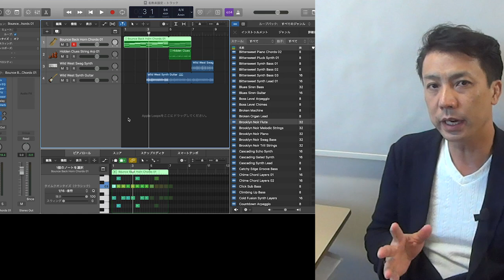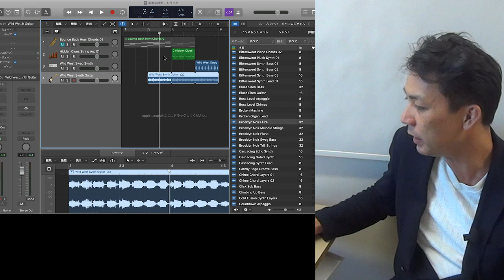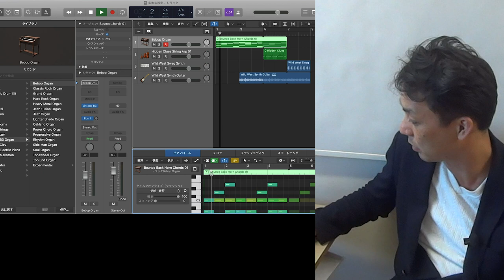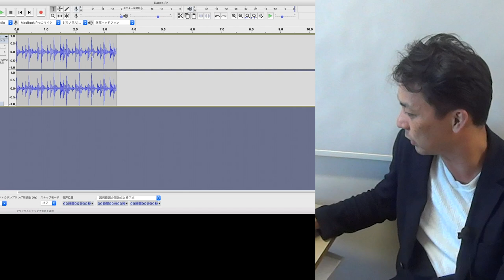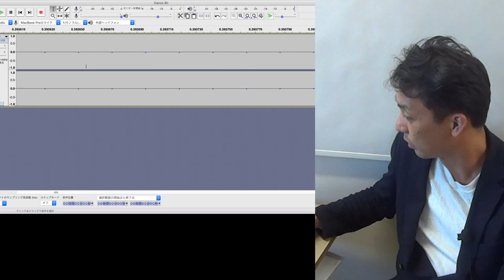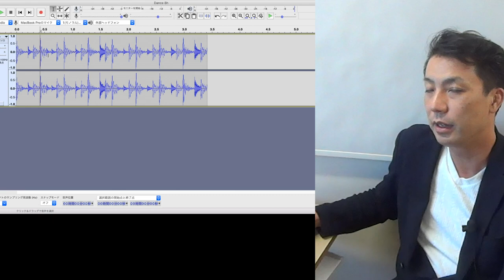【デジタル音楽講座】MIDIと音源データ [Digital Music Lecture ] MIDI & Music File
【デジタル音楽講座】MIDIと音源データ　[Digital Music Lecture ]
MIDI & Music File
MIDI は演奏音源　音源データは波形をデジタル化したもの。
それをLOGICやAUDACITYを使用して視覚的に理解してもらうVIDEOです。
I explain what is the difference between MIDI and Audio file.